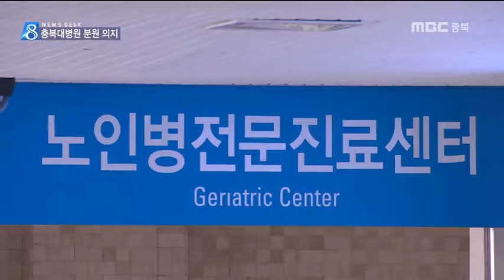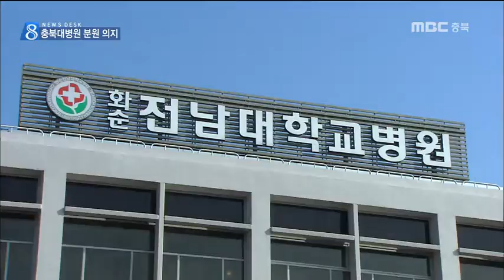MBC충북 NEWS 170321 충북대병원 분원 의지 "노인병 전문 센터로 특화"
◀ＡＮＣ▶
 어제에 이어
도내 북부권 의료 공백 문제 짚어봅니다.

 현재 현실적 대안으로
충북대병원 충주 분원이 거론되고 있는 데요,
충북대병원은 분원을 지어
노인병 전문 질환 센터로
특화한다는 전략도 세워놨습니다.

           ◀ＥＮＤ▶

           ◀ＶＣＲ▶

 가능성이 높은 건 이미 지난 2015년
한차례 분원을 검토했던 충북대병원입니다.

 당시 후보지 가운데 본원과 너무 가까운
진천·음성 혁신도시와 달리
서충주 신도시는 충북은 물론 경북과 강원지역
환자들까지 흡수할 수 있는 게 매력입니다.

 이미 현지 답사도 마쳤습니다.

 한해 86만 명을 넘을 정도로 환자가 느는 데다
20년 만에 흑자로 돌아선
지금이 분원 재추진에 적기라는 판단.

 경쟁력을 갖출 특화 전략도 짜놨습니다.

 ◀ＩＮＴ▶한정호/충북대병원 대외협력실장
    "당뇨 등 노인병 전문질환센터로"

 전국 11개 대학병원 가운데 분원이 없는 곳은
충북대병원을 포함한 3곳뿐.

 대부분 암 치료 등 차별화 전략으로
한해 수십만 명의 환자를 유치하며
본원에 버금가는 수익을 내는 걸 생각하면
명분은 더 뚜렷해집니다.

   ◀ＳＹＮ▶김형준/화순 전남대병원장
"(광주·전남지역 암 환자의) 60% 정도를
저희 병원에서 담당하고 있습니다. 일자리
창출이라든지 지역 경제 활력, 지역 자체적으로
이런 의료 문제를 해결할 수 있다는 (변화가
생겼습니다)."

(S/U) 부지를 가진 충주시도,
분원을 지을 충북대병원도 모두 의지는
충만합니다. 이제 남은 건 비용입니다.
MBC뉴스 정재영.